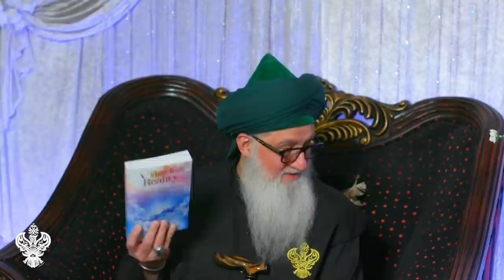Their Voice Always Send Messages For The Soul - Even 100 Years From Now! | Sufi Meditation Center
Q&A Video Chapters :
00:00 How may we know what is our destination? How can we know our goal?
05:11 What to do if one feels numbness and harshness of heart?
09:14 How to be able to connect with the shaykh without creating a false imaginative bond?
13:00 Is watching later the same as watching live?

Related Links :

📖 'A Timeless Reality - Ancient Wisdoms of the Soul and Meditation'

⚡QURANIC MEDITATION in the Heavenly Voice of Shaykh Nazim al Haqqani (Q) - Sultanul Awliya (King of Saints)

Recorded : 20220218

Join us LIVE with Shaykh Nurjan every Thursday, Friday, & Saturday evenings @ 19h30 [Pacific Standard Time (PST) / UTC -8].